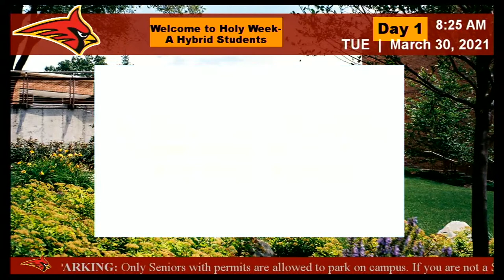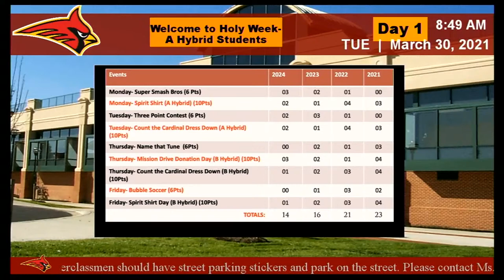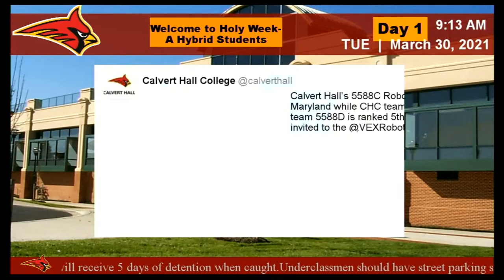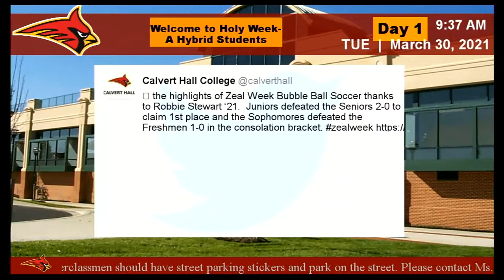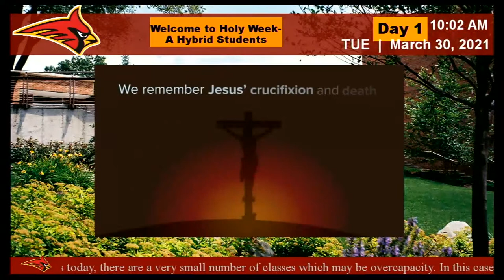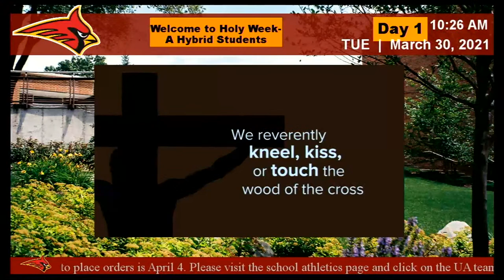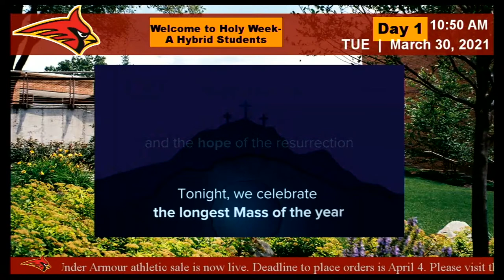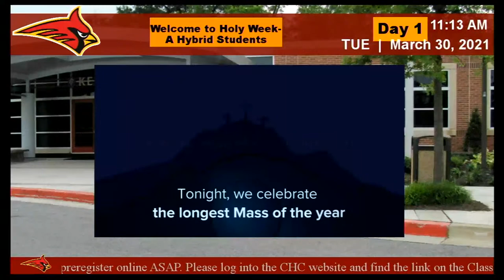CHC-TV - March 30th, 2021